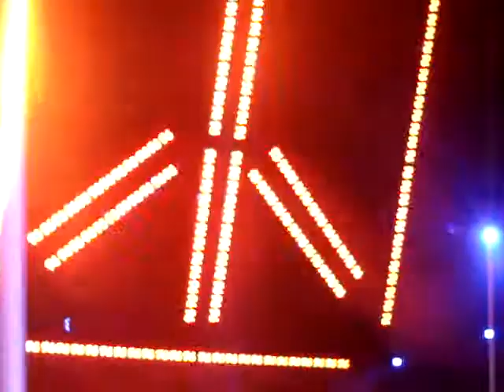BITTEN BY THE WOLF-BERKELEY_9-25-09 (JACK'S VID)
Filmed by Jack M.
Chickenfoot performing the song "Bitten By The Wolf" at The Greek Theater in Berkeley, CA on September 25th, 2009.